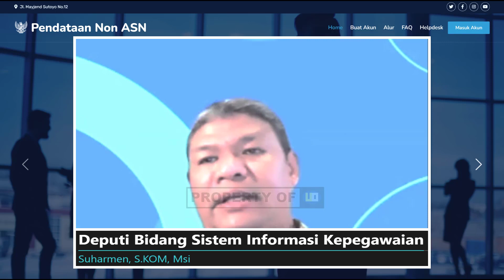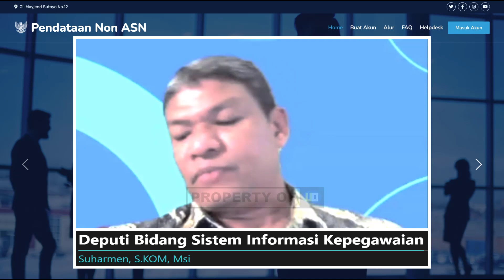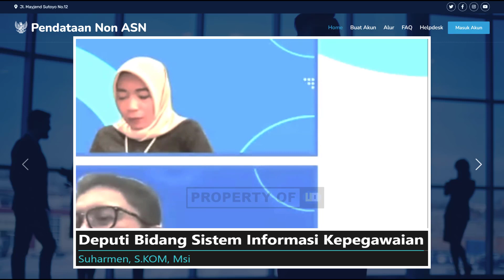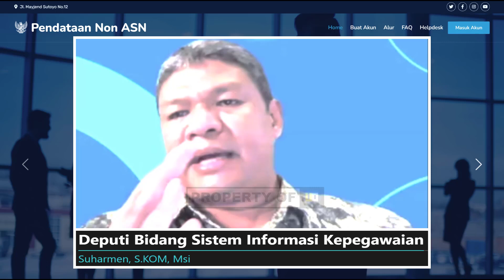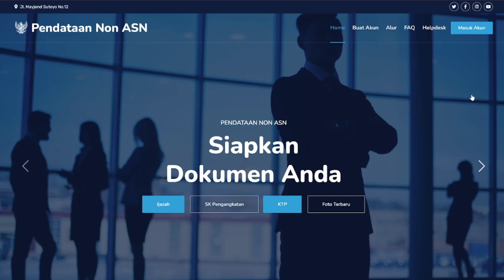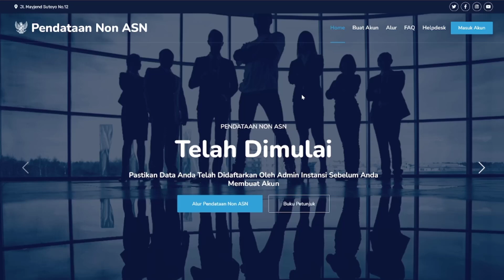INFO TERBARU BKN TERKAIT PENGARUH PENDATAAN NON ASN DENGAN SELEKSI PPPK 2022 PENGANGAKATAN ASN 2022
Info terbaru bkn tentang pengaruh pendataan non asn dengan seleksi pppk 2022 untuk pengangkatan asn 2022

Aplikasi Belajar Online Terbaik Untuk Persiapan Seleksi Tes PPPK 2022
Cara daftar akun aplikasi PORTAL ASN :
2.Daftar akun dulu ya, melalui verifikasi no WA
4.lakukan pembelian paket PPPK
5.jika ada kendala di pembelian hub.no 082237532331
 "SEMOGA SUKSES "🙏

pengangkatan honorer jadi asn
seleksi pppk guru 2022
gaji pppk
pppk guru,
pppk terbaru,
pppk pai,
pppk adalah,
pppk afirmasi,
pppk apoteker,
pppk afirmasi masa kerja,
pppk artinya,
pppk agama,
pppk akuntansi,
apa pppk,
pppk bk,
pppk bimbingan konseling,
pppk bidan,
pppk bkkbn,
pppk cpns,
pppk crispy,
pppk cilacap,
pppk channel,
pppk cat,
pppk cnn,
crispy pppk,
pppk ditunda,
pppk dki,
pppk dosen,
pppk dki jakarta,
pppk dpr,
pppk diangkat pns,
pppk ekonomi,
ebook pppk untuk guru sd,
edukasi ppok,
ebook pppk pgsd 2021,
pppk fisika,
pppk fighter,
pppk fr pgsd,
pppk fungsional,
pppk formasi,
pppk geografi,
pppk honorer,
pppk hari pertama,
pppk hasil,
pengumuman pppk,
pppk ipa smp,
pppk ipa,
pppk ips smp,
pppk ips,
pppk info,
pppk jatim,
pppk jadi kepala sekolah,
pppk jombang,
pppk jateng,
pppk jateng 2021,
pppk kemendikbud,
pppk kemenag,
pppk kemenag 2021 terbaru,
pppk kesehatan,
pppk kompetensi teknis,
pppk kimia,
pppk kemenag 2022,
pppk kemenkeu,
sk pppk,
pppk lulus,
pppk lampung,
pppk lulusan ppg,
pppk matematika,
pppk matematika sma,
pppk manajerial,
pppk otomotif,
pppk oku,
pppk olahraga,
pppk oku timur,
ppk online,
ppppoooo,
pppk okezone,
pppk pjok,
pppk pgsd,
pppk petra,
pppk perawat,
pppk rpl,
pppk rapat,
pppk radiografer,
pppk rri,
pppk soal,
pppk sd,
pppk sosio kultural,
pppk sejarah,
pppk soal teknis,
pppk sosiologi,
pppk teknis,
pppk tahap 1,
pppk terkini,
pppk update,
pppk viracun,
pppk viral,
pppk wawancara,
pppk wawancara guru,
pppk wonogiri,
pppk wawancara bidan,
pppk wonosobo,
pppk wajo,
mp3 pppk,
pppk yura,
pppk yp1,
pppk yang tidak lolos tahap 1,
pppk yp3,
pppk youtube,
pppk 1,
pppk 2021,
pppk 2019,
pppk 2,